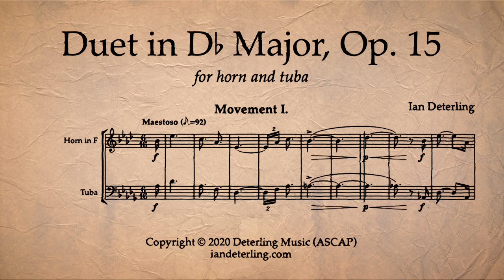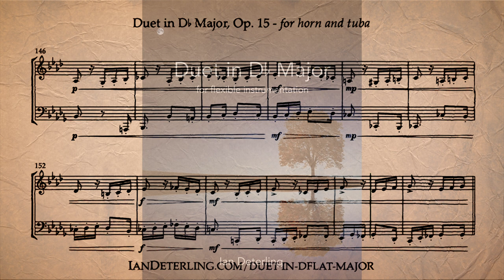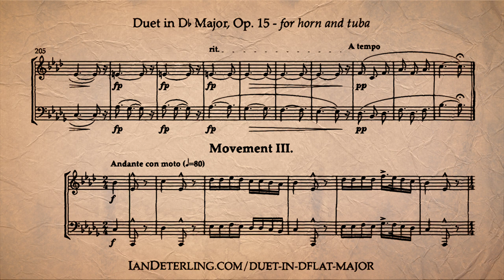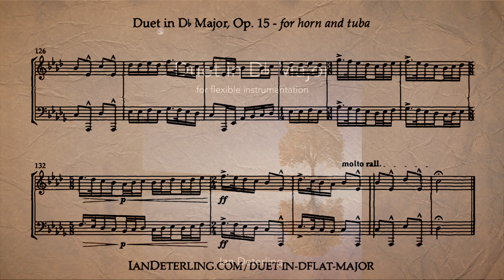Duet for Horn and Tuba in D-Flat Major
I. Allegro con brio - 0:01
II. Grave con misterioso - 3:45
III. Andante con moto - 8:41

Instruments:

Part 1
-Alto Trombone
Part 2
-Bass Clarinet
-Bassoon
-Baritone Saxophone
-Trombone
- Euphonium
-Bass Trombone
- Tuba